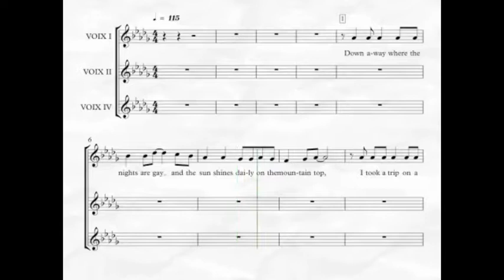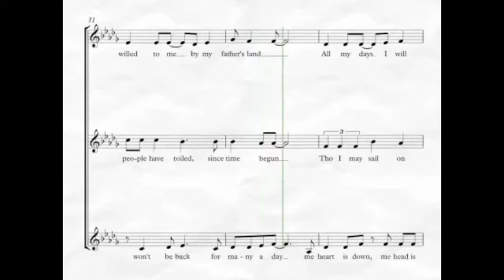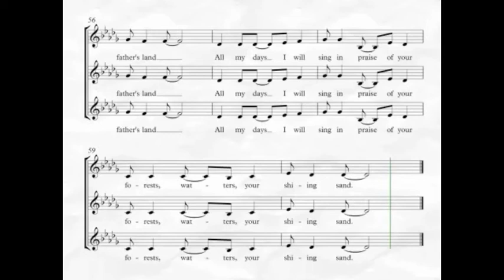Jamaica farewell Canon à 3 voix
Guide-chant Atelier chant Collège Simone Veil (27, bourg-achard) et association Choeur Couleur.